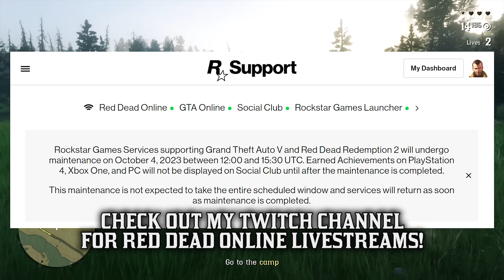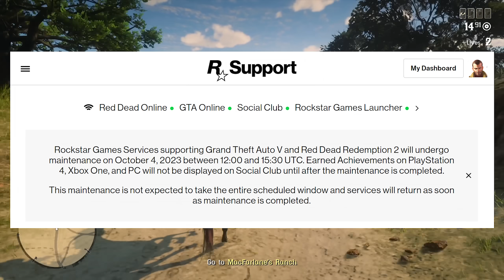Red Dead Online is Going OFFLINE Tomorrow.. (New RDR2 Maintenance Update)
Attention all Red Dead enthusiasts! Tomorrow, both Red Dead Online and GTA Online are scheduled for a significant server maintenance update. While the maintenance primarily targets server stability, there's more to the story. Dive into the video as we discuss what this new Red Dead Online update means for players, especially in light of the recent glitches and issues post the September title update. Ever since the new update Red Dead Online rolled out last year, players have experienced various hiccups, from stable issues to naturalist role samples glitches. And let's not forget the new telegram missions in RDR2 Online, which, though exciting, brought their fair share of complications. In today's video, we'll unpack everything you need to know about the upcoming RDR2 Online update, managing expectations, and speculating on when we might get a more gameplay-specific new Red Dead update. Plus, with GTA Online also going offline for maintenance, it raises questions about the broader implications for both games. Stay informed about all things related to the new RDR2 update, Red Dead Redemption 2, and beyond. So, whether you're here for the latest on the Red Dead new update or just curious about what's happening in the world of RDR2 Online, you're in the right place.

👋🏻  ADIOS AMIGOS!

©️ Red Dead Online is Going OFFLINE Tomorrow.. (New RDR2 Maintenance Update) Video Uploaded by Hazard